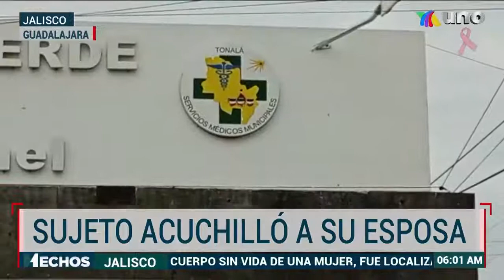Hombre hondureño acuchilló a su esposa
Un hombre de nacionalidad hondureña acuchilló a su esposa dejándola en estado grave de salud. La información con Armando Parra